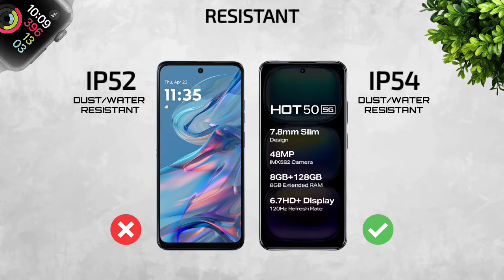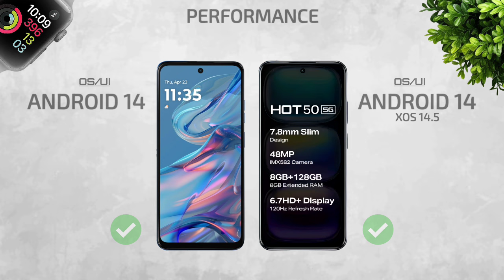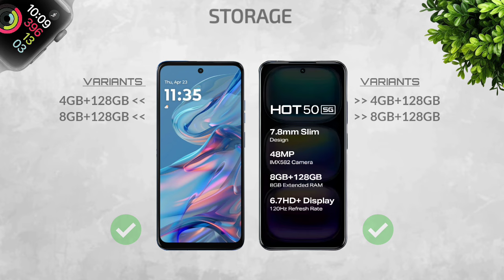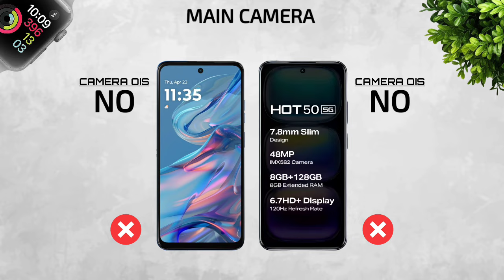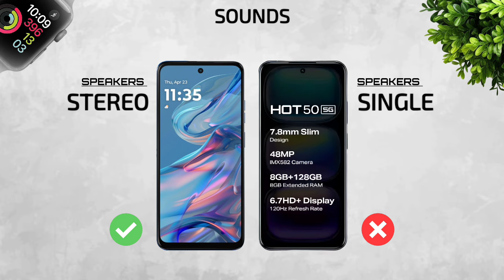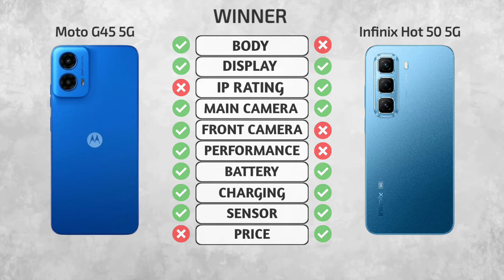Motorola Moto G45 5G Vs Infinix Hot 50 5G || Full Comparison ⚡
►About:-
              In this video I will be giving detailed comparison between Motorola Moto G45 5G Vs Infinix Hot 50 So Let's Get Started And Don't Forget To Like share Comment And Subscribe.

Cover Topic •••_____
motorola moto g45 vs infinix hot 50
infinix hot 50 vs motorola moto g45
motorola moto g45 vs infinix hot 50 comparison
motorola moto g45 vs infinix hot 50 camera test
motorola moto g45 vs infinix hot 50 speed test
motorola moto g45 vs infinix hot 50 pubg test
motorola moto g45 vs infinix hot 50 gaming test
motorola moto g45 vs infinix hot 50 battery test
motorola moto g45 vs infinix hot 50 battery drain test
motorola moto g45 vs infinix hot 50 charging test
motorola moto g45 vs infinix hot 50 antutu benchmark
motorola moto g45 vs infinix hot 50 antutu test
motorola moto g45 vs infinix hot 50 durability test
motorola moto g45 vs infinix hot 50 waterproof test

infinix hot 50 zoom test
infinix hot 50 pubg test
infinix hot 50 bgmi test
infinix hot 50 drain test
infinix hot 50 charging test
infinix hot 50 resistant test
infinix hot 50 waterproof test
infinix hot 50 launch date
infinix hot 50 launch date in india
infinix hot 50 vs

►Video Content:-

00:00 Introduction
00:06 Dimensions
00:49 Display
01:44 Performance
02:20 Storage
02:37 Main Camera
03:24 Front Camera
03:40 Battery
03:57 Connectivity
04:33 Sound
04:49 Unlock Option
04:59 Price
05:09 Winner